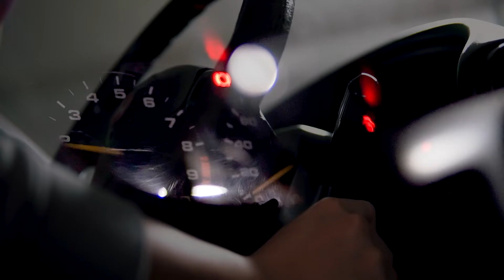HONDA INTEGRA DC2 | VINRO FILMS | Sony ZV E10 with Sigma 30mm F1.4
Shot on Sony ZV E10 with Sigma 30mm F1.4 and DJI Ronin SC.